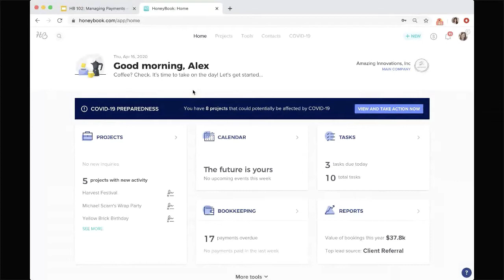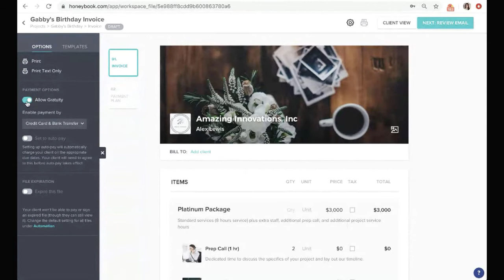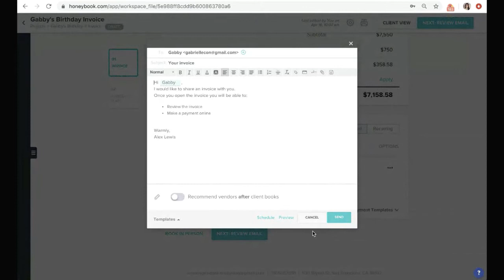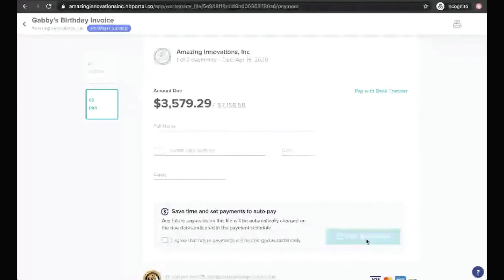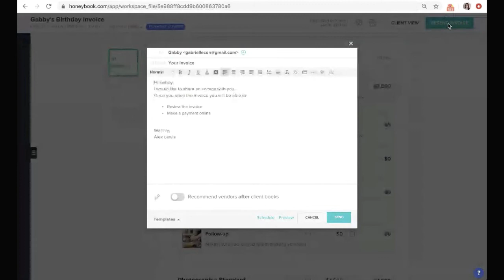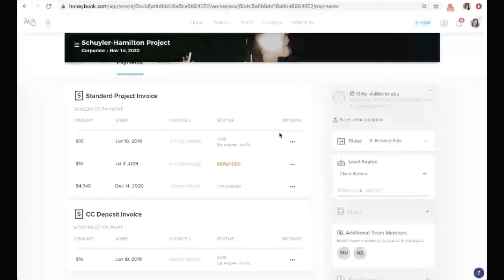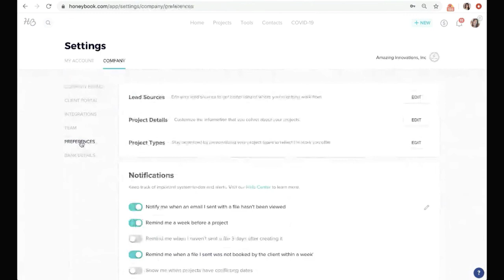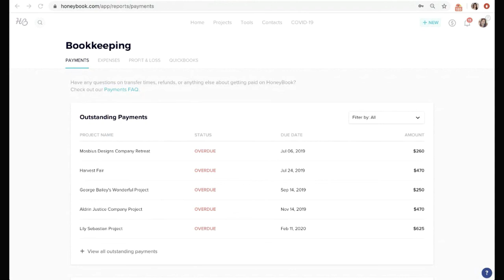HB How-To Sessions: HoneyBook Payment Processing — How To Get A Grip On Your Finances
You run a business, and getting paid is a pretty crucial part of that! To make sure you understand the HoneyBook payment process end-to-end, this session will demo how to manage your clients’ payment options, review what receiving payments looks like for you, and learn how to handle any changes to payments that occur along the way.

In this 25-minute demo, we’ll cover:

- Setting up your clients’ payment options and creating payment schedules
- Your clients’ payment experience
- Receiving payments (deposit times, processing fees, notifications of payments received, etc.)
- Managing payment changes, such as editing existing payment schedules or issuing refunds